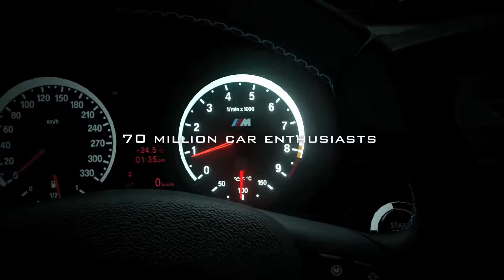Gran Turismo 6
El simulador de conducción de referencia de Sony vuelve a la carga en su sexta versión y lo hará con más de 1200 vehículos y más de 33 circuitos para hacer las delicias de los usuarios de Play Station 3.